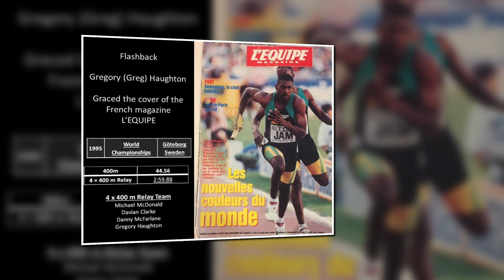Gregory Haughton | World Athletics Champs 1995 | SILVER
5th IAAF World Athletics Champ 4x400 1995 Sweden
4 x 400 men's relay

TEAM
1      Michael McDonald
2  Davian Clarke
3  Danny McFarlane
4  Gregory Haughton